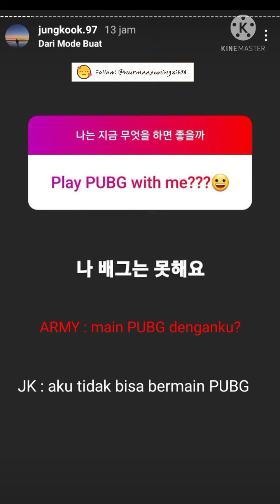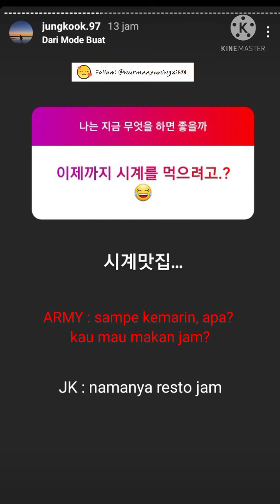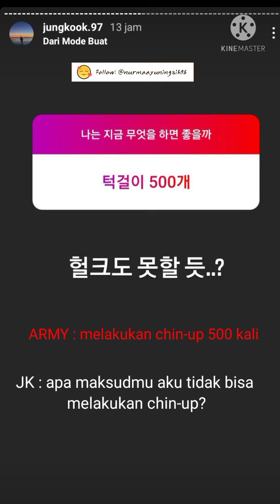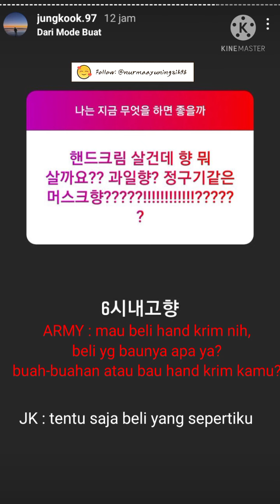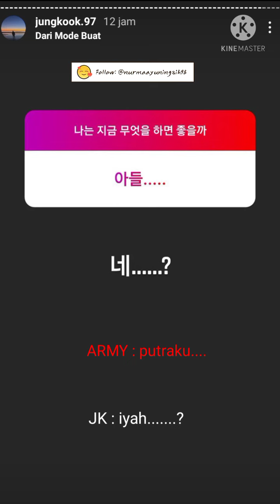GOMBAL JUNGKOOK DI INST4GRAM STORRY 18/03/2022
hii...jagat Instagram lagi rame nih gegara Jungkook bikin SG udah kek kaitan, dan jawabin beberapa pertanyaan dari ARMY!!
pasti kepo kan kalian sama artinya, yuk langsung aja tonton video ini ya~